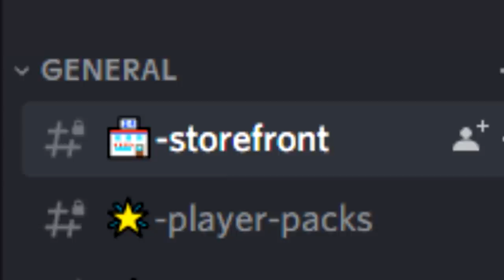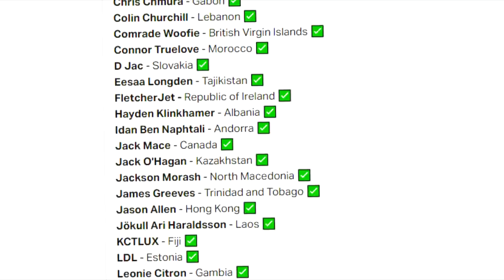FIFA 22 Youth Academy Career Mode Ep 1 | FRESH START! | Leyton Orient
Artist: Wobzor
Track: Final Point